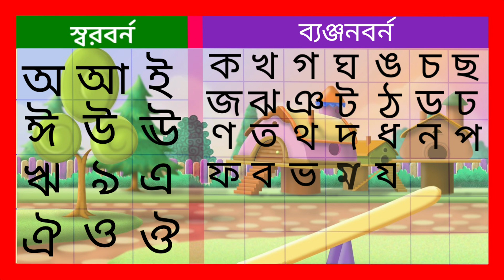অ আ ই ঈ-স্বরবর্ন | ক খ গ ঘ-ব্যঞ্জনবর্ন | Saravana Banjoonborno For Kids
সব বই বাচ্চাদের জন্য অনলাইন থেকে কিনতে পারেন ,নিচে লিঙ্ক দেওয়া আছে -

বাচ্চাদের জন্য মজাদার কিছু খেলনা যা আপনার বাচ্চাকে খেলতে খেলতে পড়া শেখাতে -

আপনার বাচ্চাদেরকে খুশি করার জন্য কিছু খেলনা-

ভিডিও গেম-